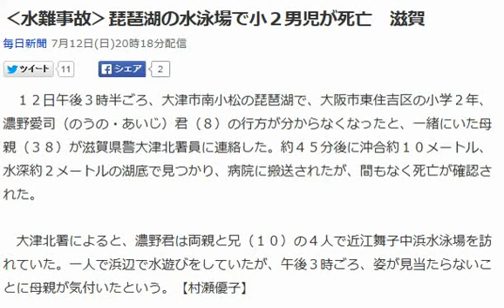‹水難事故›琵琶湖の水泳場で小２男児が死亡 滋賀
コピペ×YouTubeで 日給２万円稼ぐ方法 本当ですよ！(笑）

１２日午後３時半ごろ、大津市南小松の琵琶湖で、大阪市東住吉区の小学２年、濃野愛司（のうの・あいじ）君（８）の行方が分からなくなったと、一緒にいた母親（３８）が滋賀県警大津北署員に連絡した。約４５分後に沖合約１０メートル、水深約２メートルの湖底で見つかり、病院に搬送されたが、間もなく死亡が確認された。
毎日新聞 7月12日(日)20時18分配信

水難事故　ニュース
水難事故　防止
水難事故　子供

【玄倉川水難事故】「殴るぞ！失せろ！」「早く助けろ！」再三の退避勧告を無視してキャンプ続行！１３名